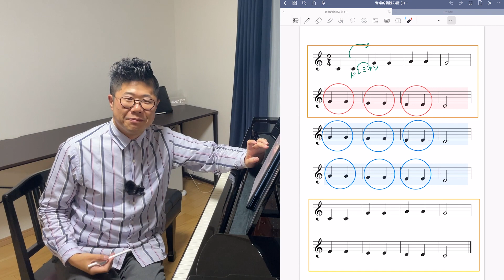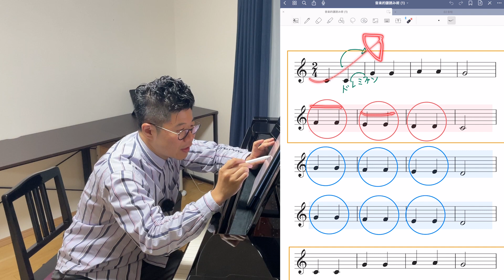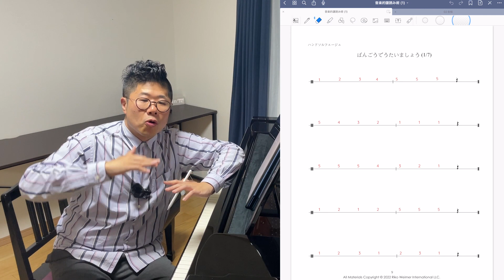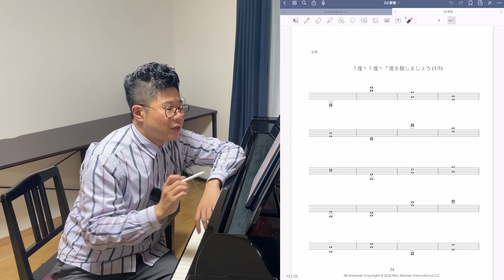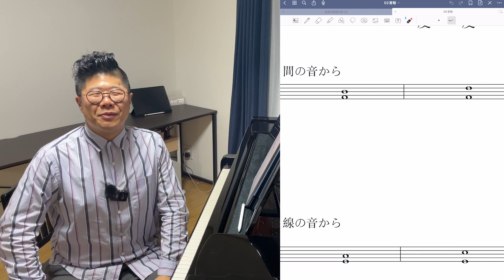【譜読みのコツ】音楽の内容を理解する「相対読み」をするために必要な練習方法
リコメソッド無料オンラインレクチャー

リコメソッド創立者

使用音源
OtoLogic